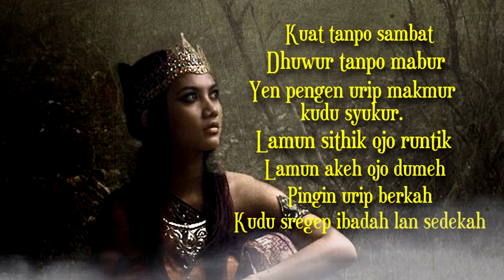Story WA Jawa 30 detik || Urip Berkah || Pitutur Jawa Penuh Makna Mendalam dan Menyentuh Hati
Salam Rahayu Sedulur..Ini adalah video story wa jawa bijak 30 detik, tentang pitutur jawa yang luhur mendalam dan penuh makna.

''Kuat tanpo sambat, dhuwur tanpo mabur.
Yen pengen urip makmur, kudu syukur.
Lamun sithik ojo rintik, lamun akeh ojo dumeh.
Pingin urip berkah kudu sregep ibadah lan sedekah."

🔅 story wa kata kata bijak bahasa jawa 30 detik
🔅 story wa 30 detik keren kekinian
🔅 story wa 30 detik terbaru 2021​​​